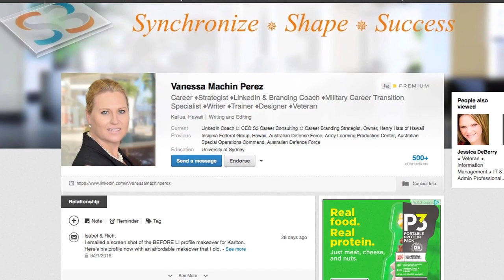LinkedIn Tips by Vanessa Perez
Career Strategist and LinkedIn maven, Vanessa Perez, shares tips especially for military personnel who are transitioning to civilian life.